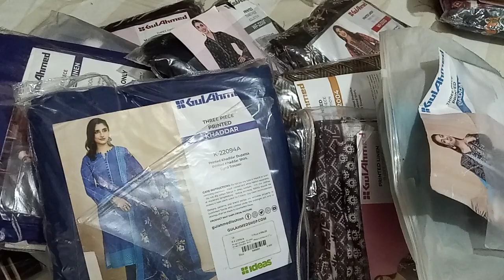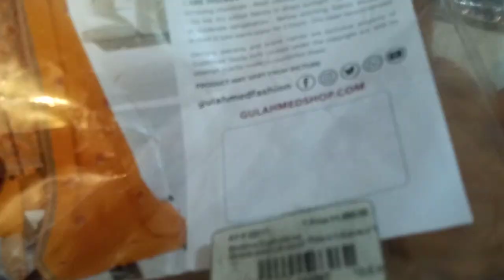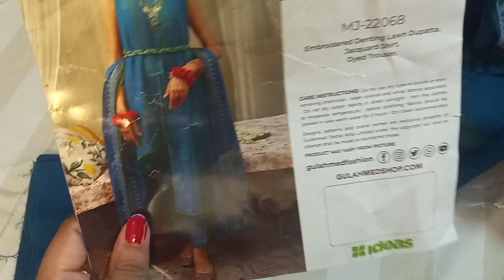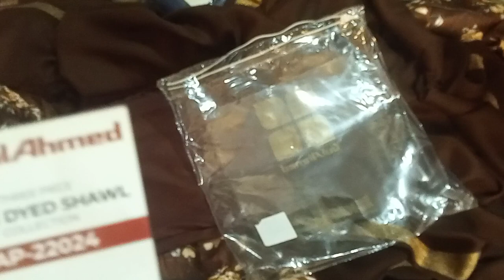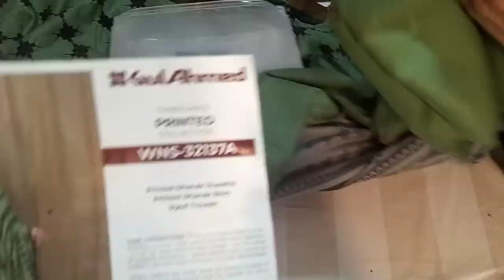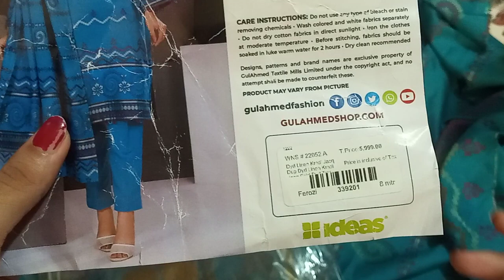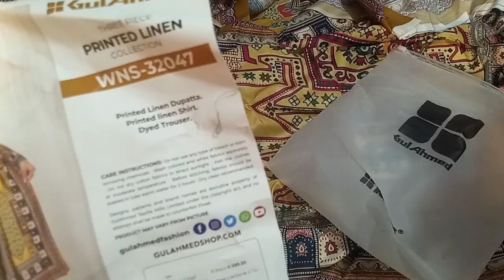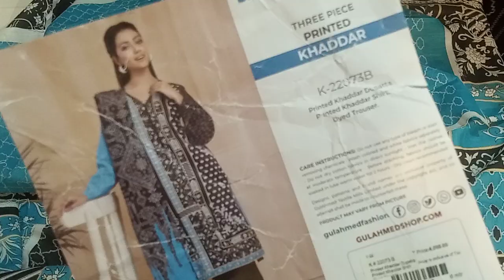Gull ahmad Sale part 3 | 03153007080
Thanks